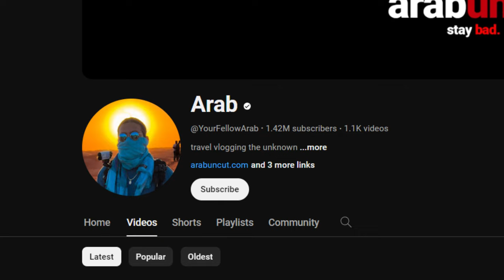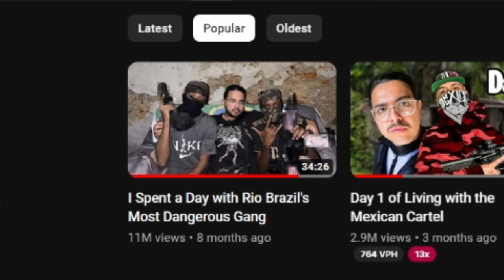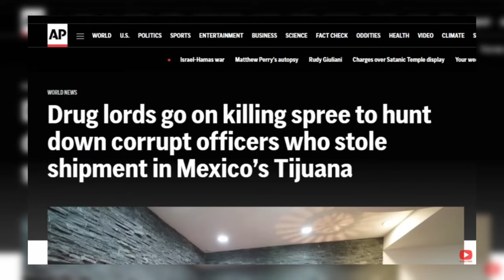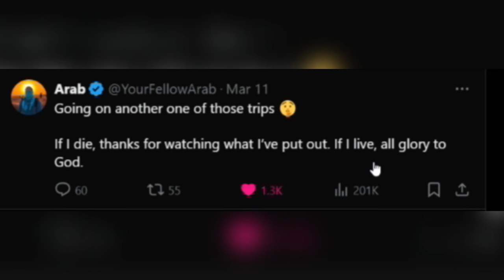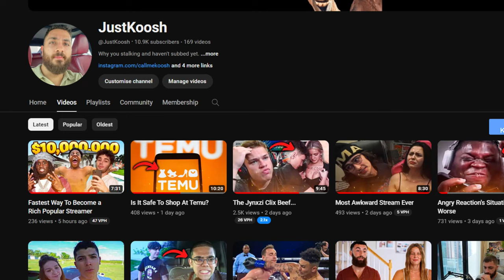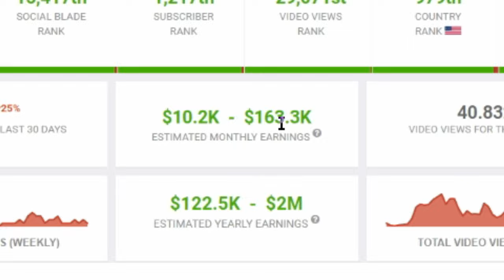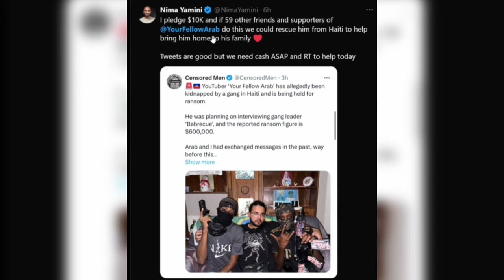Huge YouTuber Kidnapped?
Yourfellowarab is allegedly kidnapped and the kidnappers demand $600,000 for his release.